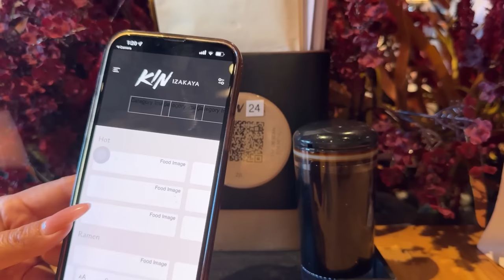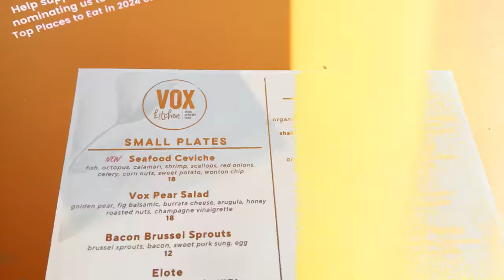THÚY NGA TẶNG CÁT TƯỜNG QUÀ 'KHỦNG' TẠI MỸ !!!